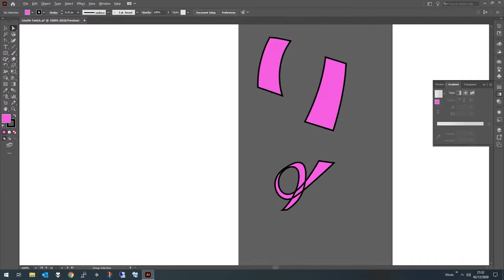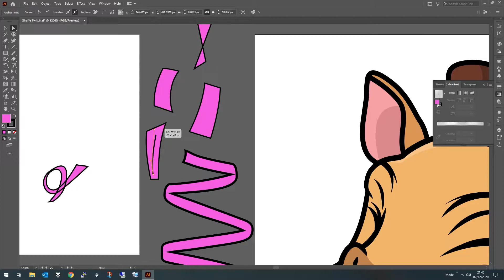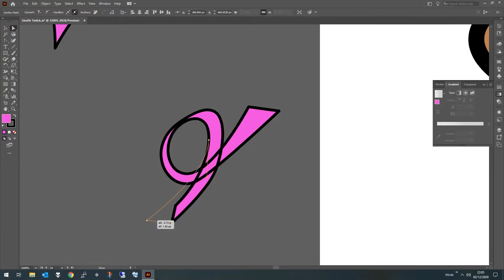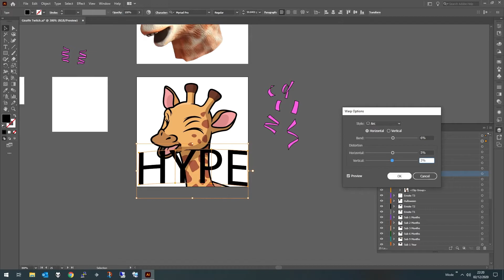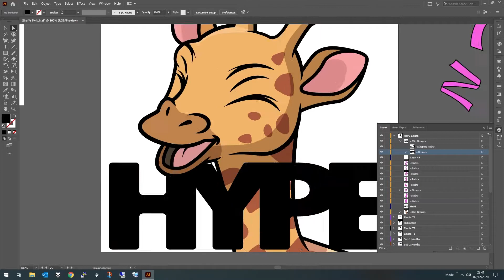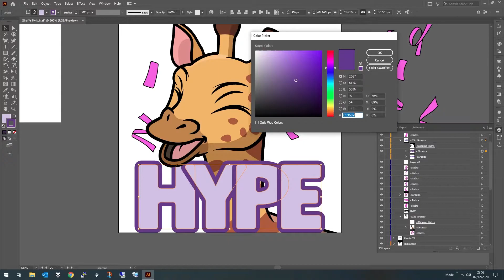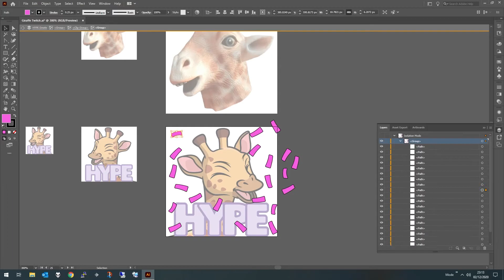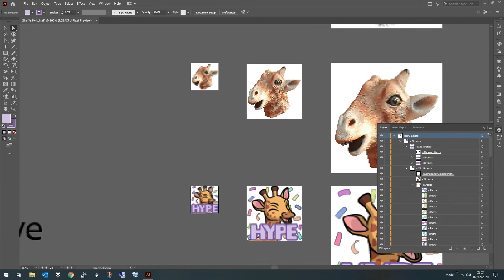Behind The Scenes - Miss Charlottie's Hype Emote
Stick some music on (if you like) and have a look at how we made the hype emote!